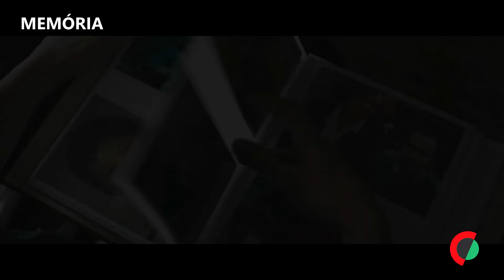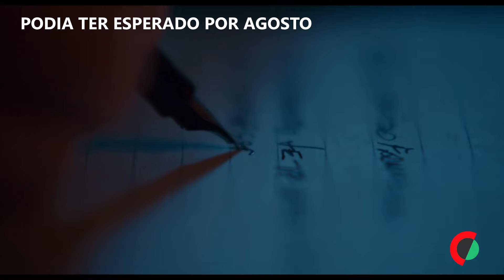Estreias da semana no cinema e plataformas (18.07.2024)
Cinema: "O Agente Americano" - Depois de descobrir que a morte da sua mulher não foi um acidente, o antigo chefe de uma delegação da CIA é compelido a voltar ao universo da espionagem, juntando-se a uma adversária para desvendar a conspiração que põe em causa tudo o que ele pensava saber.
"Tornados" - Kate Cooper, uma antiga caçadora de tempestades assombrada por um encontro devastador com um tornado, dedica-se agora a estudar os padrões das tempestades em Nova Iorque.
"Memória" - Sylvia é uma assistente social que leva uma vida simples e estruturada. Uma vida que muda radicalmente quando Saul a segue até casa depois da reunião do liceu. O surpreendente encontro entre os dois terá um impacto profundo à medida que lhes abre as portas do passado.
"Um Domingo Interminável" - Três adolescentes romanos tentam deixar a sua marca no mundo. Brenda está grávida. Alex celebra os seus 19 anos, prestes a tornar-se pai. Kevin pinta tags por toda a parte. Vagueiam entre o campo junto à costa e a cidade eterna, enquanto enfrentam o avanço inexorável do tempo e do calor.
"Podia Ter Esperado Por Agosto" - Numa aldeia remota do interior, um homem apaixonado e o seu melhor amigo engendram um plano descabido para atrair de Lisboa a mulher amada.
"A Minha Avó Trelotótó" - Documentário de Catarina Ruivo que recria o mundo da sua avó que morreu aos 92 anos.
Netflix: "Cobra Kai - T6" - Após a eliminação do Cobra Kai, os nossos mestres e alunos têm de decidir se e como vão competir no Sekai Taikai, o campeonato mundial de karaté.
Filmin: "Suaves e Silenciosas" - Um grupo de mulheres ultra-conservadoras procura levar a cabo o grande slogan da era Trump: Make America Great Again. Filmado num sufocante plano-sequência, esta é uma nova produção com a chancela da Blumhouse, famosa produtora de êxitos como "Atividade Paranormal" e "Foge".